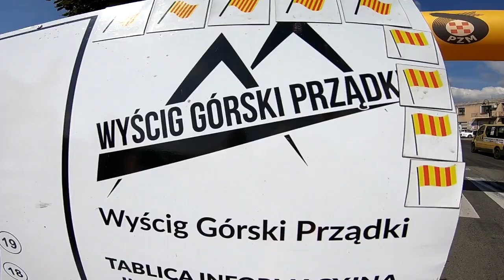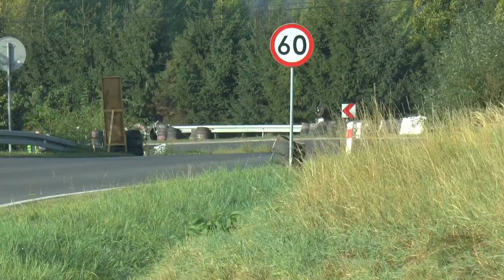15 Wyścig Górski Prządki 2018 | Sługocki Robert | Mitsubishi Lancer evo X | MotoRecords.pl